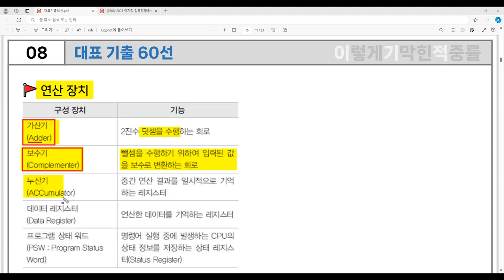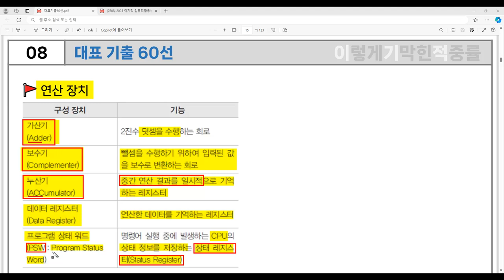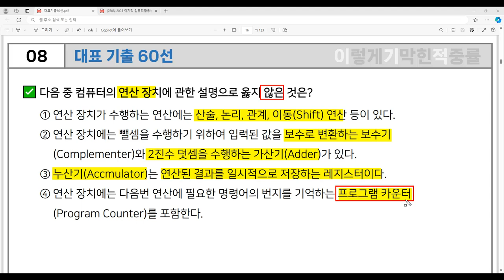[컴활 1급 필기] 대표 기출 60선 08